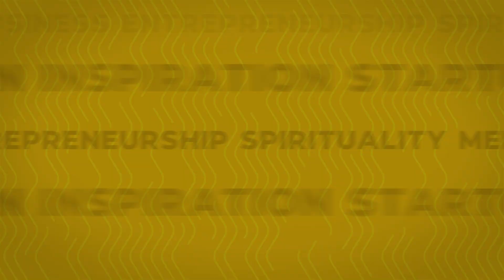Pratik Gandhi Explains Why Is A Relationship Important In One's Life | TRS Clips हिंदी 63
नमस्ते दोस्तों!
आज हमारे साथ जुड़ चुके हैं एक बेहतरीन Actor यानि Pratik Gandhi जिनके Outstanding Acting ने ना सिर्फ हम सबका दिल जीता बल्कि 'Scam 1992' में उनके Harshad Mehta वाले किरदार ने सारी दुनिया ही बदल दी।
क्या Relationship Important होता है? जानिए Pratik Gandhi से।

About :
TRS Clips हिंदी आपके Favourite TheRanveerShow हिंदी Podcast के Short Clips का एक बेहतरीन Collection है। आप सबके Love & Support से Ranveer Allahbadia द्वारा The Ranveer Show हिंदी पूरे India के सभी Audio Platforms पर Biggest हिंदी Podcast बन चुका है। BeerBiceps की Team आशा करती है कि हमारे द्वारा बनाए इन ज्ञान से भरे Videos को आप ज़रूर Enjoy करेंगे।